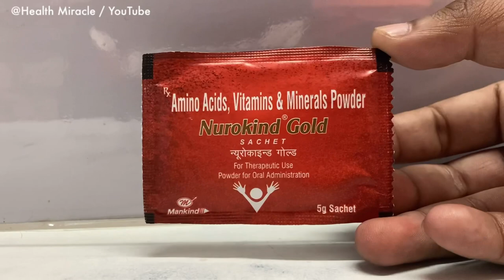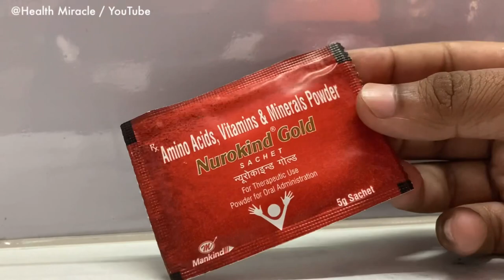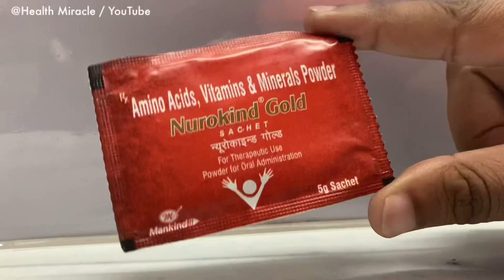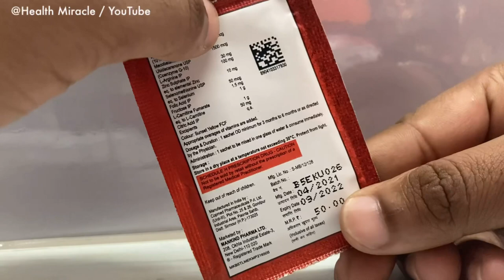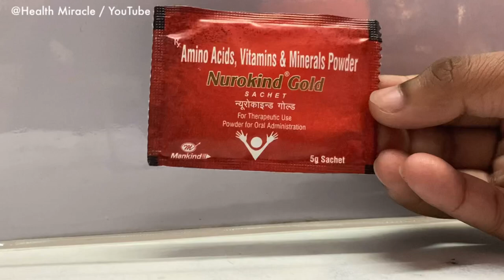Nurokind Gold Sachets | तेज़ी से शरीर मोटा बनाए । Weight gain Fastly | How to use, Benefits & Review